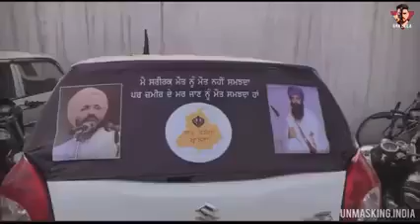💗Maa tera putt ajj marke 🌀jeeya ea🎋